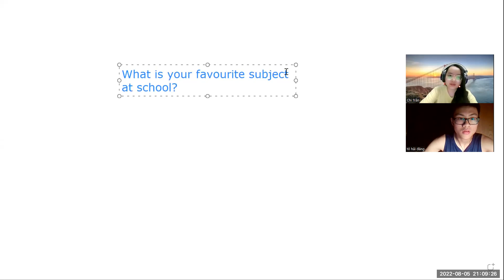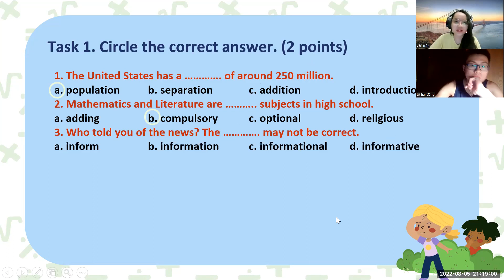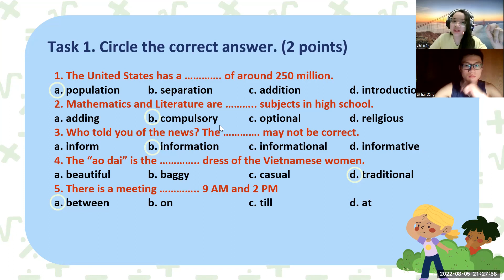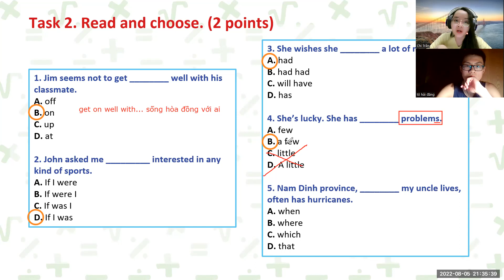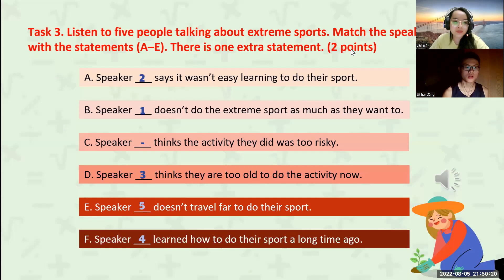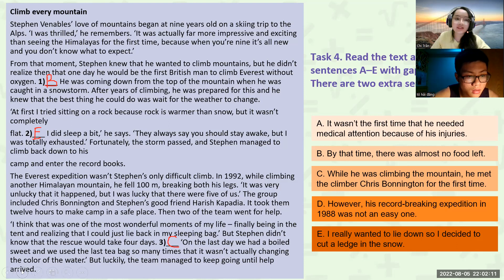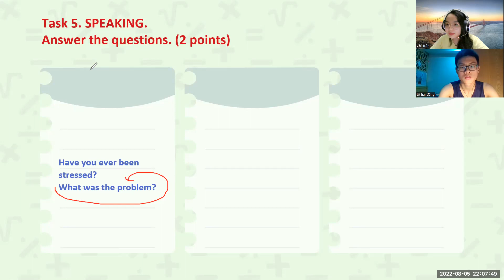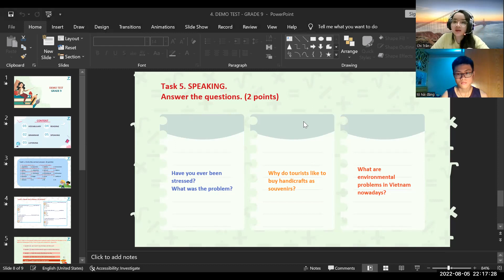Demo Class - Tô Hải Đăng